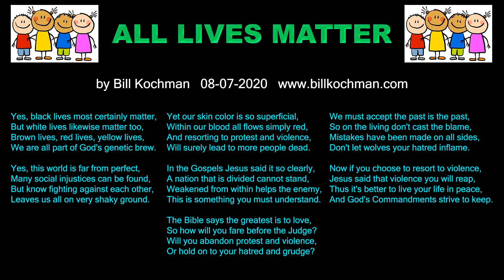All Lives Matter -- a song by Bill Kochman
Lyrics, artwork and video by Bill Kochman and Bill's Bible Basics. Music created with AI.